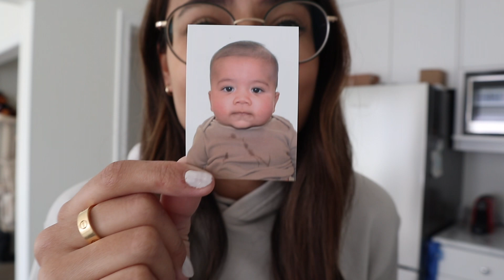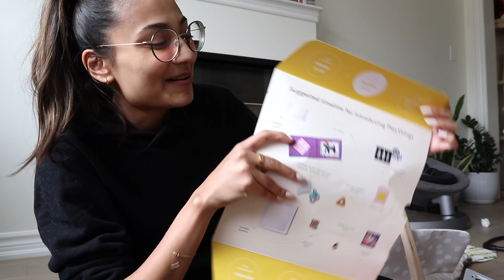WEEKEND VLOG | Lovevery Unboxing + IKEA Haul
Come spend a weekend with us! Yusuf get's his first passport picture taken, I show you bits and pieces of my IKEA haul and rave about Lovevery.

ABOUT ME
Hello! My videos are focused on fashion and my casual style. You'll also find videos related to beauty and vlogs about my life! 💕